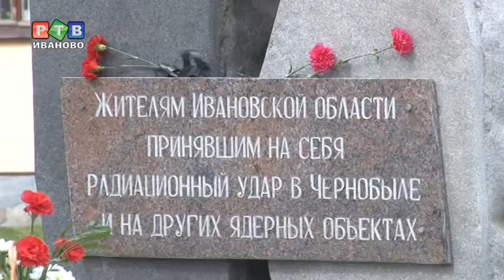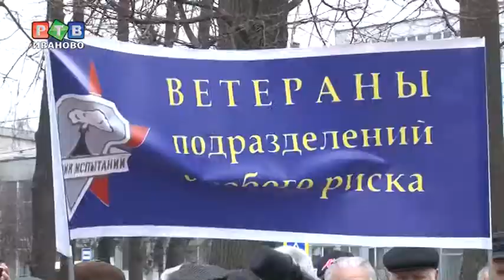Дата, о которой нельзя забывать